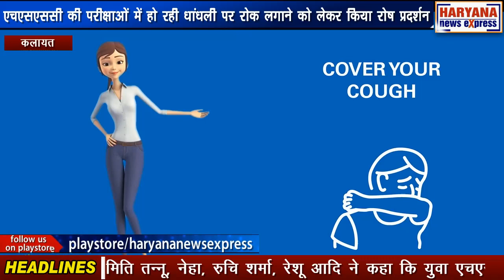कलायत : एचएसएससी की परीक्षाओं में हो रही धांधली पर रोक लगाने को लेकर किया रोष प्रदर्शन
हरियाणा पुलिस भर्ती प्रक्रिया के दौरान एचएसएससी की परीक्षा आंसर की लीक होने को लेकर कस्बा कलायत और आसपास के ग्रामीण क्षेत्र के युवाओं ने सरकार के खिलाफ रोष प्रदर्शन किया। एचएसएससी की परीक्षाओं में हो रही धांधली पर रोक लगाने और आरोपियों के खिलाफ सख्त कार्रवाई की मांग को लेकर नायब तहसीलदार हरदेव सिंह को एसडीएम कलायत के माध्यम से प्रदेश मुख्यमंत्री मनोहर लाल खट्टर के नाम लिखित ज्ञापन सौंपा। रोष स्वरूप एसडीएम कार्यालय पहुंचे युवा विक्रम राणा, सुनील समिति तन्नू, नेहा, रुचि शर्मा, रेशू आदि ने कहा कि युवा एचएसएससी की परीक्षा के लिए वर्षों से मेहनत करते आ रहे हैं। लेकिन परीक्षा के दौरान पारदर्शिता न होने के कारण पेपर लीक हो रहा है। बच्चों के भविष्य से खिलवाड़ किया जा रहा है युवाओं ने एचएसएससी परीक्षा में पैट्रन फिक्स करने, परीक्षा के दौरान पारदर्शिता लाने और दोषियों के खिलाफ सख्त से सख्त कार्रवाई करने की मांग की।